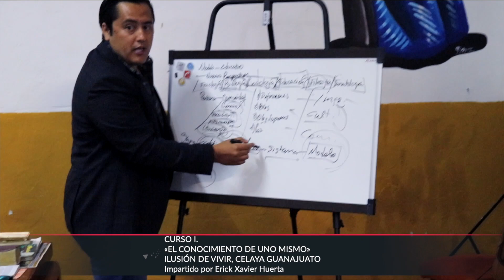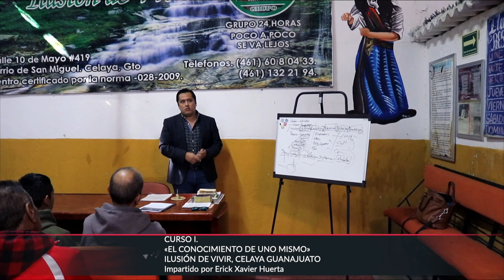Vida y muerte son co-sustanciales.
Vida y muerte son co-sustanciales. Brinda esa relación un tremendo proceso de significación de mi existencia aquí y ahora.
Erick Xavier Huerta
Curso I—«Conocimiento de Uno Mismo»
Impartido en Centro Ilusión de Vivir A.C.
Celaya, Gto.UNOXUNO «Opinión y Libertad» es una iniciativa de Erick Xavier Huerta con la firme convicción y misión de promover y defender la cultura e instituciones de una sociedad libre a través del diálogo para poder entender a México y al mundo.